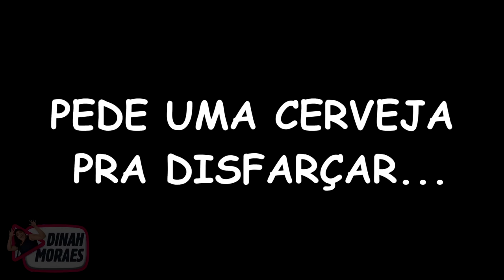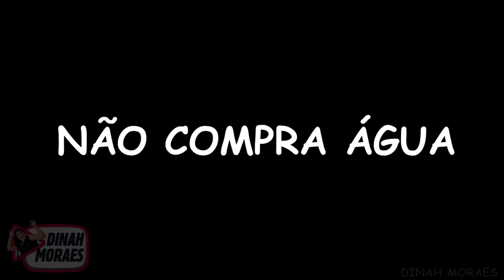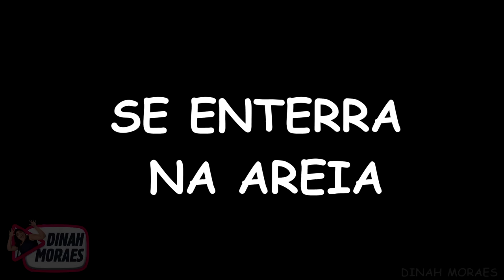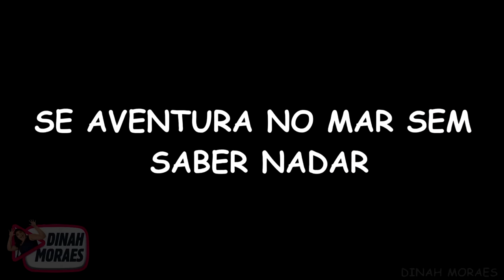COISAS DE POBRE NA PRAIA!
ROTEIRO E DIREÇÃO:
Dinah Moraes